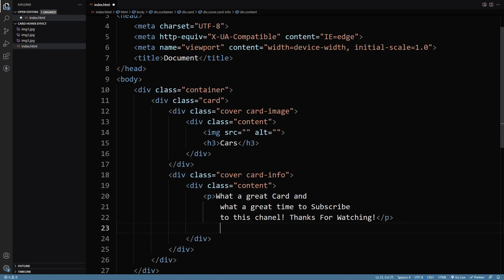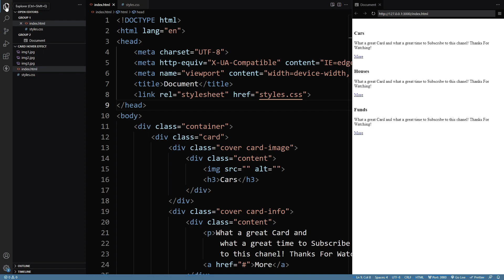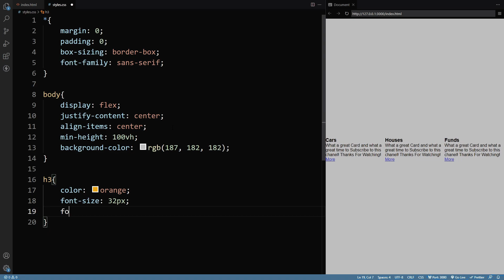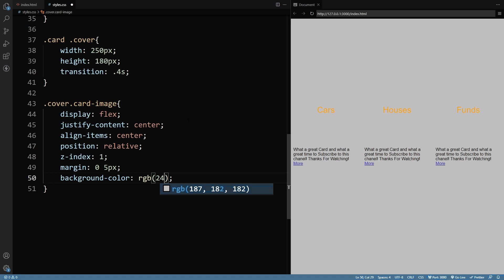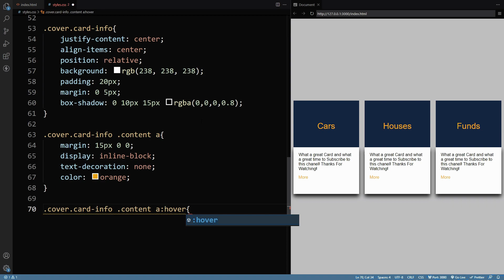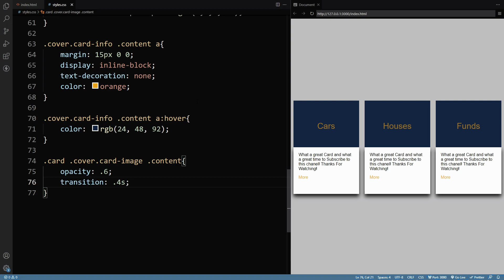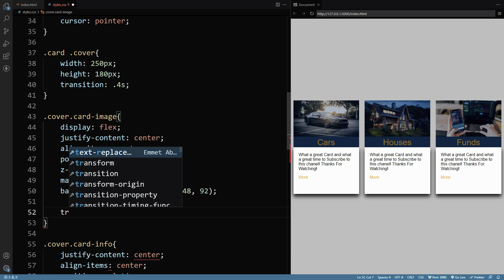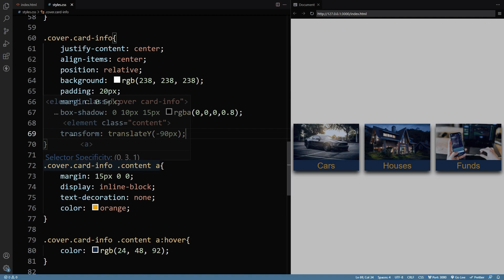Animated Card Hover Effect HTML & CSS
In this video you gonna see a simple, but as well an awesome card hover effect with only CSS and HTML.
It's a great effect to use in your personal projects!